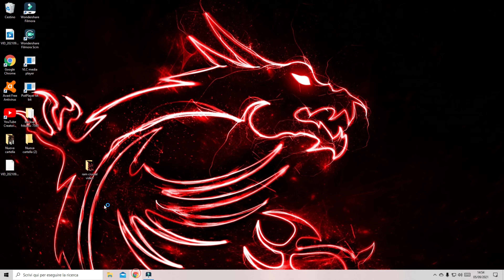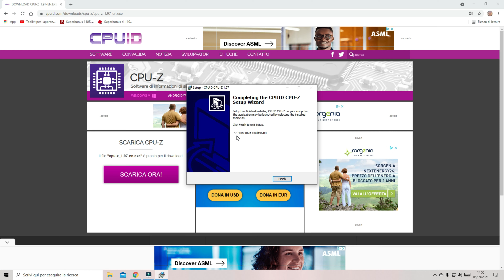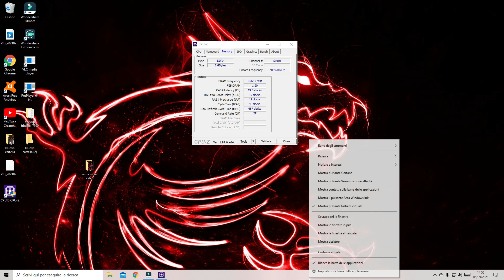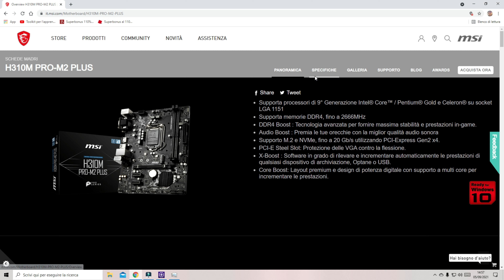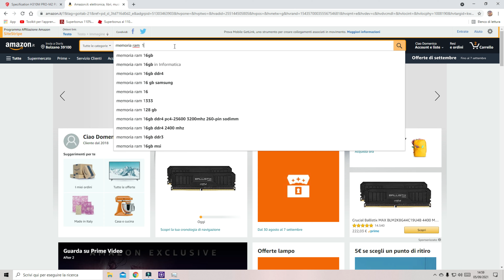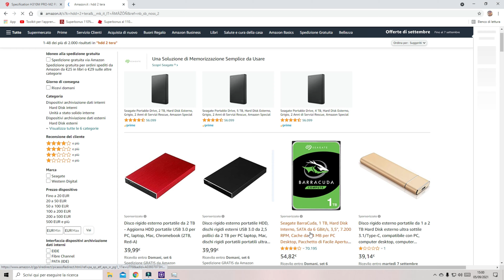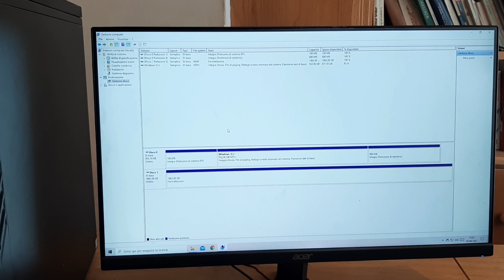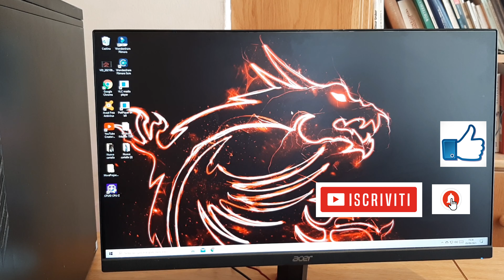Come Raddoppiare la RAM del PC con pochi euro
Oggi in questo tutorial vediamo come raddoppiare la MEMORIA RAM del COMPUTER;come aumentare memoria RAM del PC;come scegliere la RAM del PC;come aumentare RAM su WINDOWS 10;come installare memoria RAM su PC  MAG Codex 5 ;quanta memoria RAM abbiamo su Computer  MSI MAG CODEX 5,come installare RAM Crucial Ballistix 16 giga;Guida aquisto memoria RAM .
RAM sta per Random Access Memory è un tipo di memoria presente nei computer, si misura in Gigabyte (GB) ed è quella memoria in cui vengono immagazzinati i dati che servono per avviare e utilizzare i vari programmi. Nell'esempio pratico del video,andiamo ad aumentare la RAM al PC MAG CODEX 5 di casa MSI.Il sito è molto dettagliato sulle specifiche tecniche massime supportate dalla scheda madre.
Andiamo a installare anche un disco di archiviazione  HDD da 2 Terabyte  SEAGATE ,utile per scaricare file di grandi dimensioni senza intasare l'SSD M2 installato già nel PC.
Procedura da fare :
1.Scaricare il programma CPU Z , e vedere il nome della scheda madre del PC , aprire il Browser Google  e scrivere il nome della scheda madre, da li andiamo a trovare le specifiche tecniche massime supportate da installare nel PC.
2.Tornare nel programma CPU Z e vedere tutte le specifiche della RAM (megahertz ,quantità di memoria, tipologia DDR4 o DDR3,ecc...)
3.andare nella barra in basso del pc (barra delle applicazioni),tasto destro,gestione attività,prestazioni ,HDD ,e vedere la grandezza del disco che abbiamo installato / installati nel pc.In base alle specifiche massime riportate sul sito, possiamo ordinare  le parti Hardware che  interessano.
4.procedere con l'apertura del PC,installare RAM compatibili .
5.per l'istallazione dell'Hard Disk basta munirsi di un cavo SATA dati ,ed un cavo di alimentazione che va montato dall'alimentatore del pc al disco.
Montarlo all'interno del Case,chiudere il PC, accenderlo , e configurare l'HDD come nel video,dando una lettera .Fatta la procedura,andate in esplora file,e sulla sinistra vedrete il disco configurato.
NOTA BENE, le RAM vanno acquistate in base alla frequenza supportata dalla scheda madre!
Quando accendete il PC fatta l'installazione può chiedere con una schermata nera se continuare l'accensione, premete F1 sulla tastiera se avete il MAG CODEX 5.

LINK AMAZON  UTILI:
COMPUTER MAG CODEX 5
MSI MAG Codex 5 10SD-090EU , Intel Core i5
MSI MAG Codex 5 , Intel Core i7-10700

MEMORIA RAM PC MAG CODEX :
Crucial Ballistix 2666 MHz, DDR4,
Crucial Ballistix 2666 MHz, DDR4, DRAM,

HARD DISK 3.5 '' (spazio di archiviazione):
Seagate BarraCuda, 1 TB, Hard Disk 3,5"
SEAGATE BARRACUDA - interna, 2 TB
Wester Digital WD10EZEX HDD Interno da 1 TB,

CAVI SATA più alimentazione  PER HARD DISK:
SATA adattatore corrente& 15pin SATA a 2x 15pin SATA cavo alimentazione
Cavo SATA a Serial ATA ad Alta velocità di 6Gbps Sata Cable
Cavo Prolunga Cavo di Alimentazione SATA,15 Pin
Cavo Alimentazione SAT, per HDD e SSD
UGREEN Cavo SATA III, Cavo SATA a Serial ATA ad Alta velocità di 6Gbps:

SSD SATA 2.5'' Disco VELOCE!
Crucial BX500 1 TB fino a 540 MB/s,
Samsung SSD 870 EVO, 1 TB,
Samsung SSD Interno, 1 TB, SATA,

RAM PC FISSO:
Corsair Vengeance , 16 GB DDR4, 2666 MHz
Crucial RAM 8GB DDR4 2666 MHz

declino di responsabilità ,l'autore si declina da responsabilità da danni causati da terzi, questo video ha scopo solo personale illustrativo.